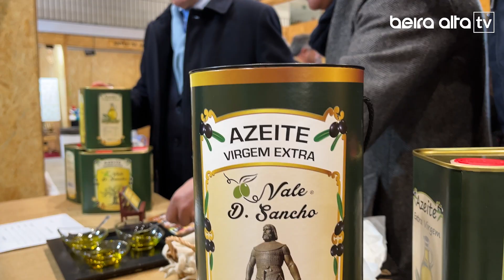19º Feira do Fumeiro em Trancoso decorre durante dois fins de semana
O cheiro é inconfundível e o sabor faz-nos reviver memórias. Está “cortada a fita” a mais uma edição da Feira do Fumeiro, dos Sabores e Artesanato do Nordeste da Beira na cidade de Trancoso. Durante este fim de semana e no próximo (4 e 5 de março) há muito para ver e saborear.